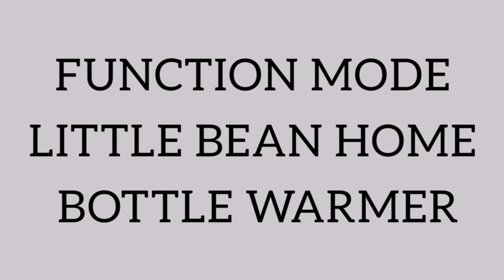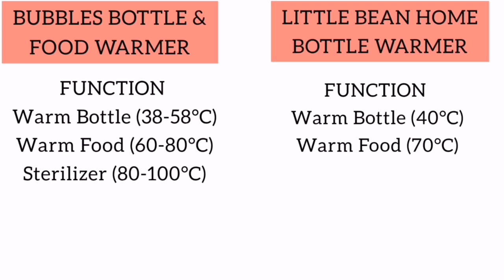Bottle & Food warmer differences ( Bubbles & Little Bean)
*Bubbles Bottle & Food Warmer*
- Made of safe and high quality materials such as Die Casting Heater to ensure fast heating and longer life span of the product
- Made from BPA free materials
- Wide opening, can fit most sizes of bottles
- Fast warming time
- 3 Adjustable temperature
- Can warm baby food and feeding bottles
-1 Years Warranty

*Little Bean Bottle Warmer*
-Essential item for home use
-Works with water
-Energy saving
-Fitting standard size bottles
-Easy storage
-1 years warranty

FREE DELIVERY! if order above rm100 WM, Runner delivery Klang Valley for order above rm300

Waze: gifts from heaven baby and kid shop.